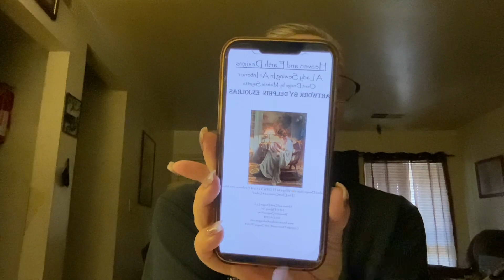What I am doing today, June 19